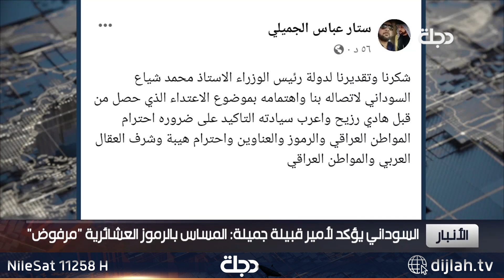السوداني يؤكد لأمير قبيلة جميلة: المساس بالرموز العشائرية "مرفوض"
11258📺 افقي